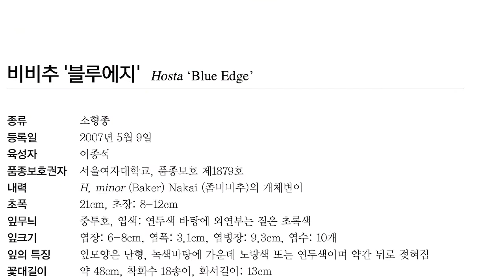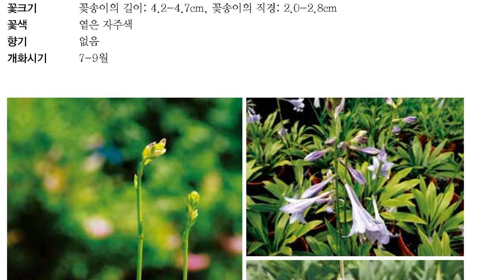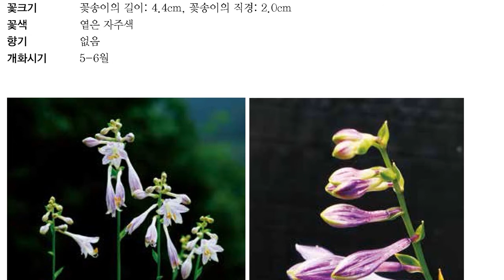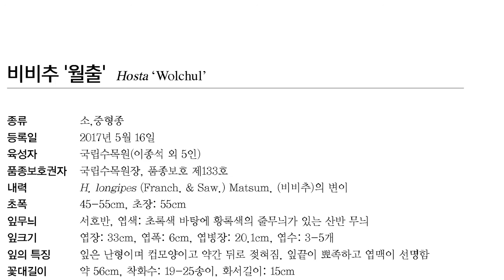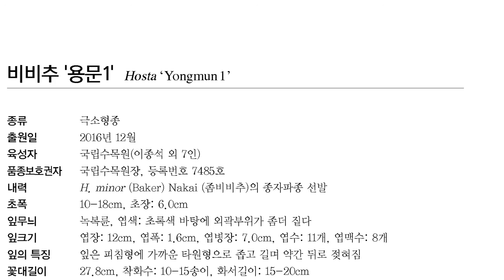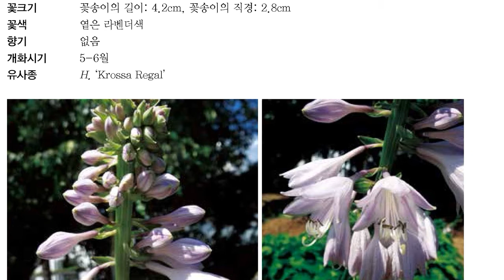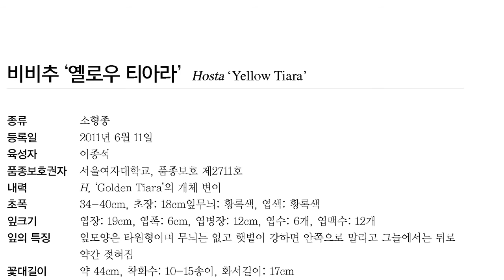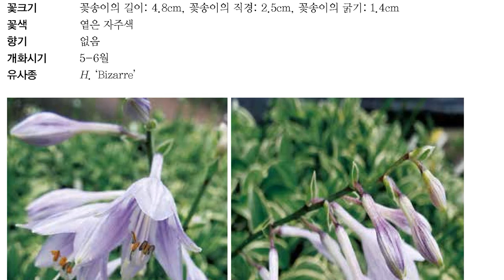호스타(Hosta) 품종, 국내 28종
한국의 비비추
Hostas in Korea
국립수목원 유용식물증식센터

비비추